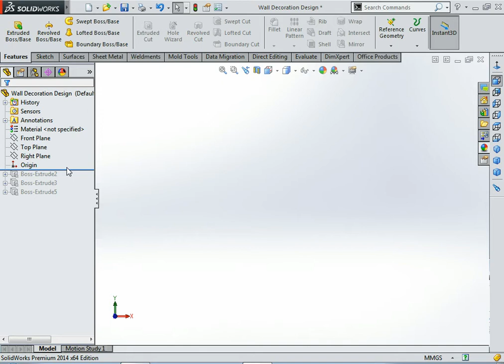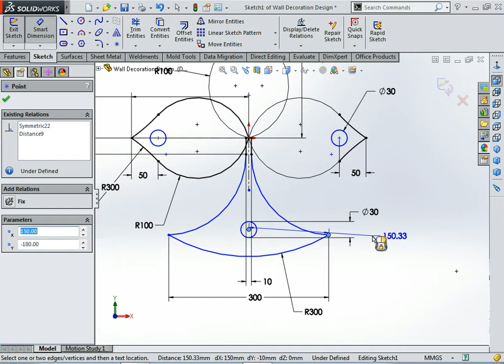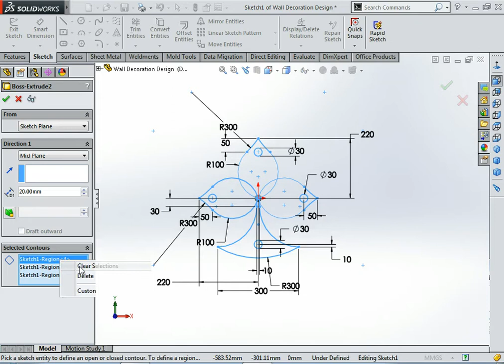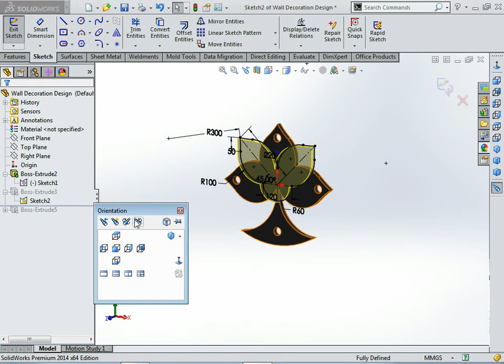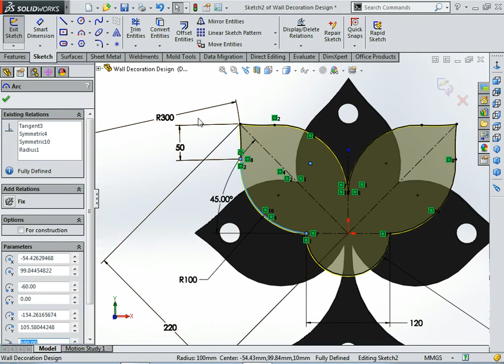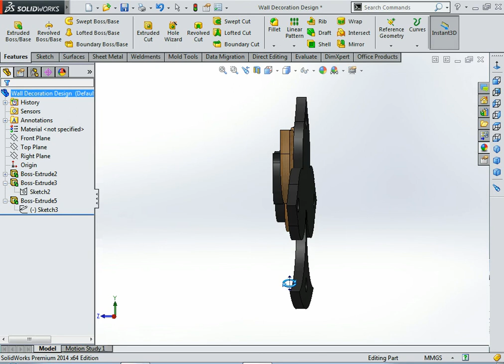How to make Wall Decorated Flower design in Solidwork/Tutorial No-022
Hello friends,
In this Tutorial you will learn how to create Wall Decorated Flower design in solidwork with the help of Extrude Boss/Base Command.
How to make BMW Logo design in Solidwork/ Solidwork mein BMW Logo kaise bnaye/ Tutorial No-021

How to make Mirror Rubik Cube design in Solidwork/SW m Mirror Rubik Cube kaise bnaye/Tutorial No-018